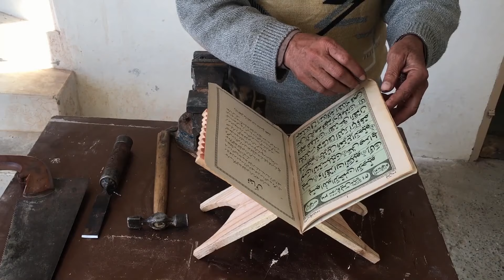Wooden Book Stand | Riyal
How to make Wooden Quran stand-Riyal or Wooden Folding Book stand  at home.
In this project for beginners as there are so many skills to learn in making it. Form resewing, and Wood work to fret Sawing & carving. Try to make and see just how your skills increases.